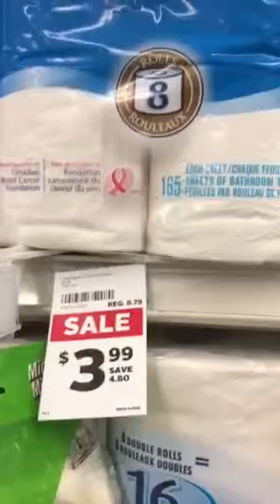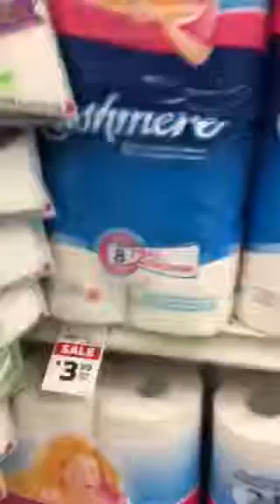Nothing makes any sense!